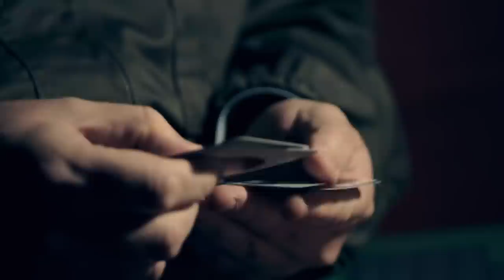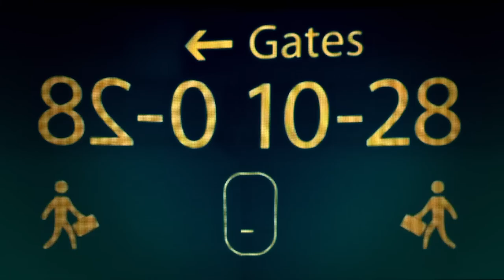Taskmaster Series 14 Episode 7 | The System of Endless Plates